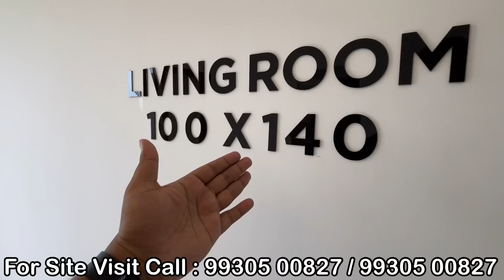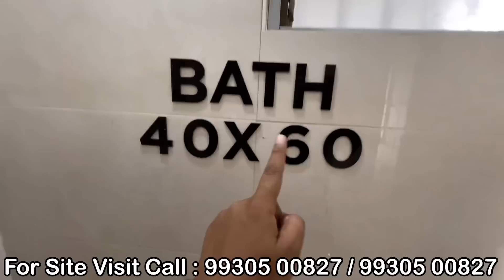नवी मुंबई में सस्ता TERRACE FLAT | CC RECEIVED | 1/2BHK BUDGET FLAT | Flat On Low EMI 9082746230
नवी मुंबई में सस्ता TERRACE FLAT | CC RECEIVED | 1/2BHK BUDGET FLAT | Flat On Low EMI In Navi Mumbai